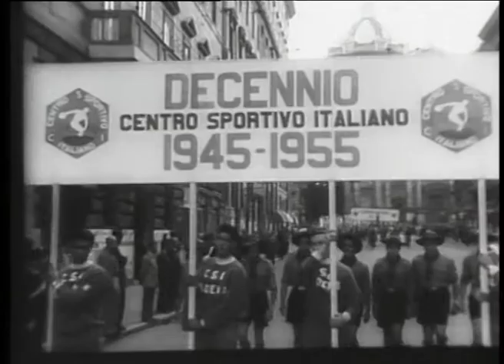L' Azione Cattolica, il Papa, lo Sport